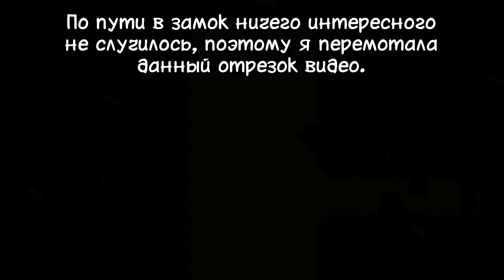Прохождение The Gray Garden #16 [Фарш из врагов]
Серый Сад - мир, в котором ангелы и демоны живут в гармонии. Йосафайр, демон, который любит цветы, наслаждается беззаботной жизнью со своими друзьями. Но в один прекрасный день, таинственная летучая мышь появляется в саду…

Музыка из начальной заставки: Eternal Dream - Reign Of The Skies
Музыка из завершающей заставки: Paul Paolovic - Cappuccetto Rosso